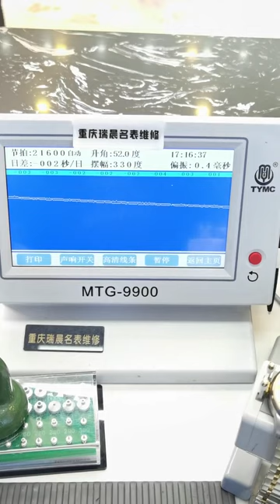Tissot Durul maintenance, be a caring watch repairman watch maintenance Chongqing Ruichen Watch Rep